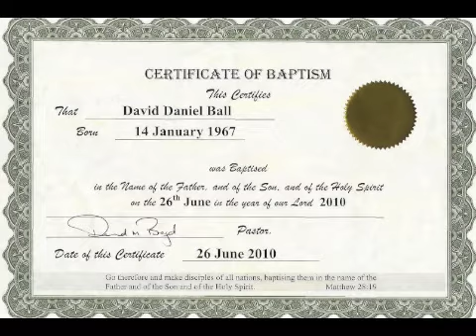Morning and Evening January 1st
AUAWN0102111